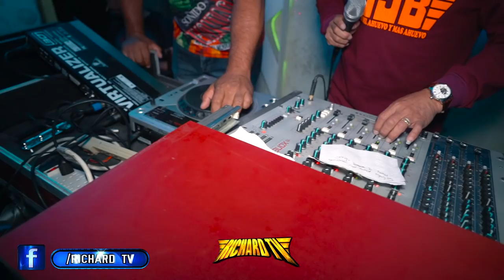🚩LAS MEJORES CUMBIAS CON SONIDO MARYSOL, SONIDO SUPER DENGUE, SONIDO LA CHANGA LAS 3 EXCLUSIVAS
🚩LOS MEJOR DE LOS BAILES SONIDEROS CUMBIA, SALSA, PASOS DE BAILE, MEJOREES VUETAS, LOS MEJORE SONIDOS Y MAS.
🚩LAS MEJORES CUMBIAS CON SONIDO MARISOL, SONIDO SUPER DEUE, SONIDO LA CHANGA LAS 3 EXCLUSIVAS